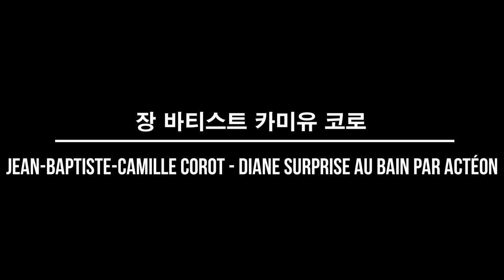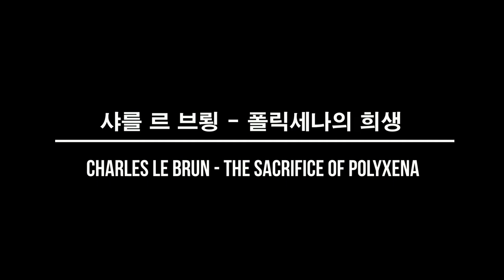Mythological paintings in Metropolitan Museum of Art 메트로폴리탄 미술관 에서 보는 그리스신화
1.  알렉상드르 카바넬 - 비너스의 탄생 Alexandre Cabanel - The Birth of Venus

2. 루카스 크라나흐 - 비너스와 큐피드 Lucas Cranach d. Ä. - Venus with Cupid

3. 파올로 베로네세 - 사랑으로 맺어진 마르스와 비너스 Paolo Veronese - Mars and Venus United by Love

4. 페테르 파울 루벤스 - 비너스와 아도니스 Peter Paul Rubens - Venus and Adonis

5. 티치아노 - 비너스와 아도니스 Titian - Venus and Adonis

6. 오딜롱 르동 - 아폴로의 전차 Odilon Redon - Chariot Apoll

7. 지엠피에트리노 - 사냥의 수호신 다이애나 Giampietrino - Diana the Huntress

8. 장 마르크 나티에 - 다이애나의 모습을 한 초상화 Jean-Marc Nattier - Madame de Maison-Rouge as Diana

9. 장 바티스트 카미유 코로 Jean-Baptiste-Camille Corot - Diane surprise au bain par Actéon

10. 장 바티스트 카미유 코로 - 해안가의 바칸테 Jean-Baptiste-Camille Corot - Bacchante by the Sea

11. 조지프 파그나니 - 칼리오페를 비롯한 무사이 여신
Joseph Fagnani - Calliope

12. 알렉상드르 카바넬 - 에코 Alexandre Cabanel - Echo

13. 구스타프 모로 - 오이디푸스와 스핑크스 Gustave Moreau - Oedipus and the Sphinx

14. 페테르 파울 루벤스 - 아탈란타와 멜레아그로스 Peter Paul Rubens - Atalanta and Meleager

15. 페테르 파울 루벤스 - 아켈로오스의 만찬 Peter Paul Rubens - The Feast of Acheloüs

16. 루카스 크라나흐 - 파리스의 심판 Lucas Cranach d. Ä. - Judgement of Paris

17. 가에타노 간돌피 - 이피게네이아의 희생 Gaetano Gandolfi - The Sacrifice of Iphigenia

18. 클로드 로랭 - 함선에 불을 놓는 트로이아 여인들 Claude Lorrain - The Trojan Women Setting Fire to Their Fleet

19. 샤를 르 브룅 - 폴릭세나의 희생 Charles Le Brun - The Sacrifice of Polyxena

20. 오딜롱 르동 - 판도라 Odilon Redon - Pandora

21. 장 레옹 제롬 - 피그말리온과 갈라테이아 Jean-Leon Gerome - Pygmalion and Galatea